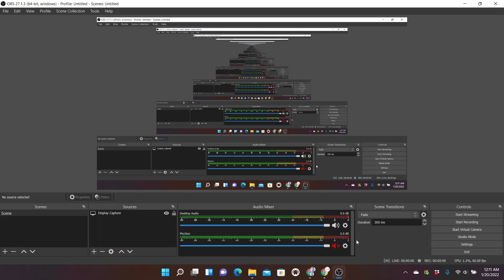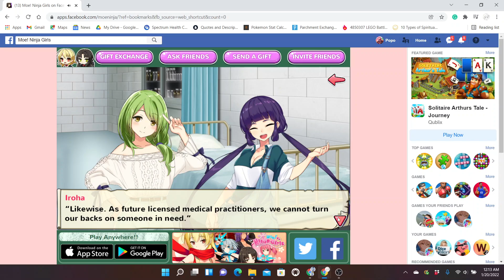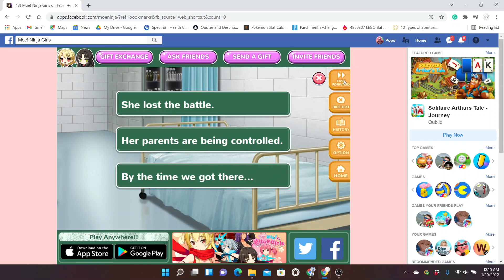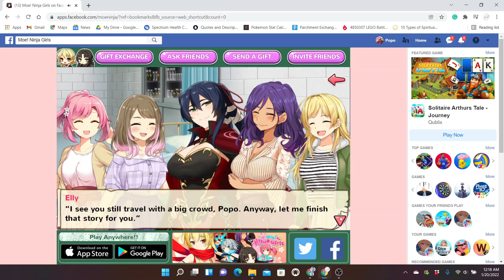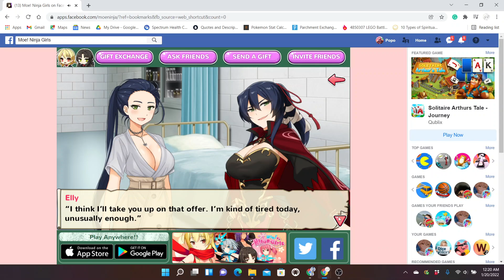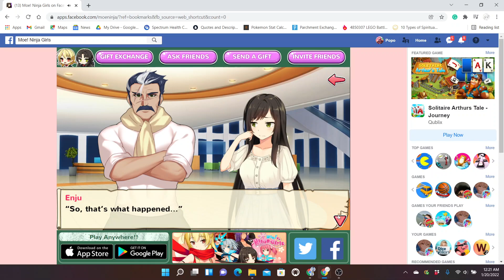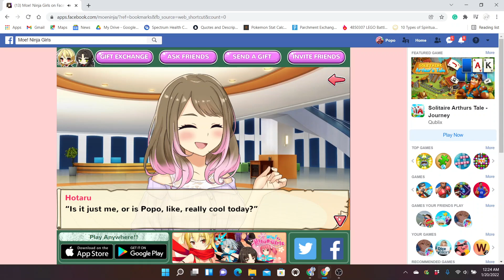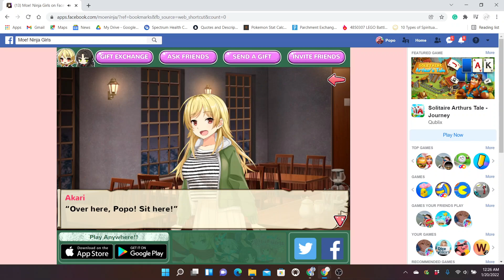Moe! Ninja Girls TCY: Season 3 Chapter 6 Part 1 ~ Ties Which Must Be Severed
Here's part one of chapter 6! It's time we learn a little bit about Lily and Elly's parents! Enjoy the video!